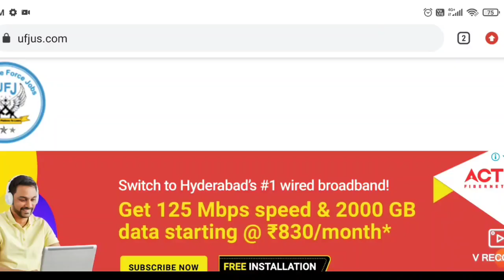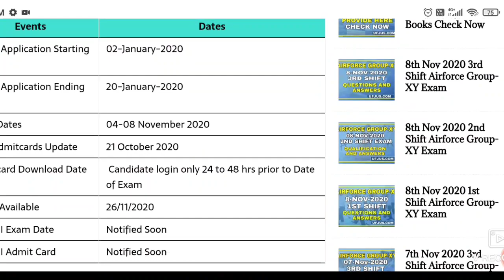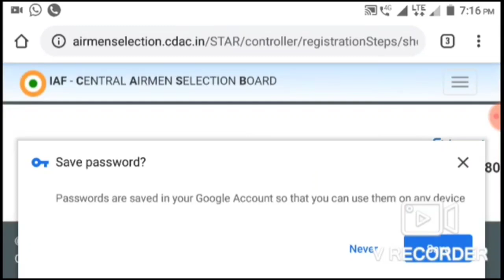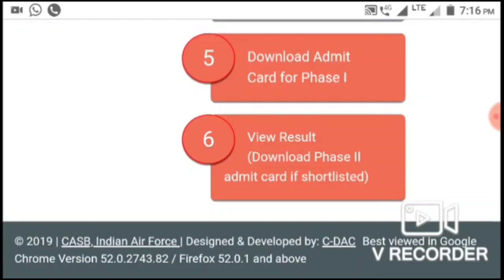Airforce Group-XY 02/2021 Batch Result Released In Telugu ||Airforce Nov 04-08 Exam Result in telugu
Airforce Group-XY 02/2021 Batch Result Released In Telugu || Airforce Nov 04 to 08 Exam Result in telugu